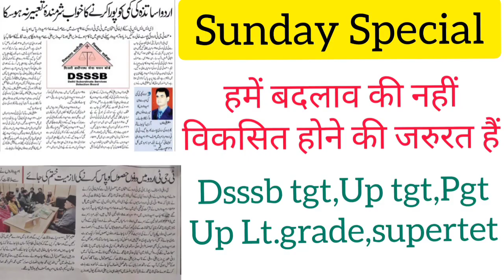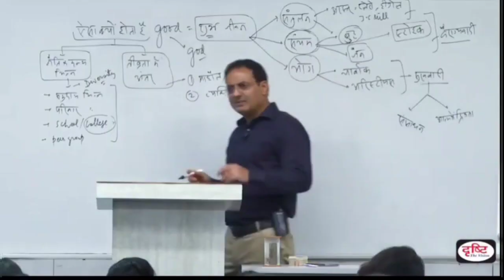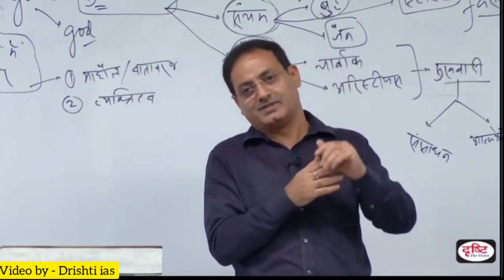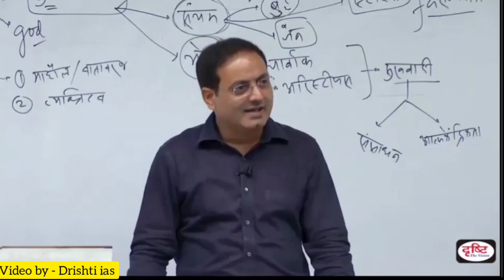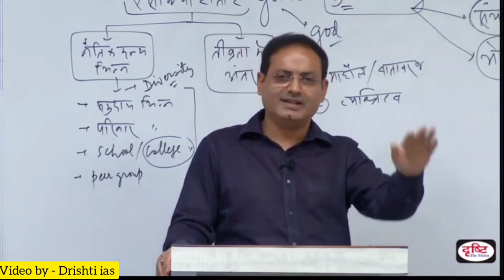Dsssb tgt urdu,up tgt urdu ,pgt urdu,up Lt grade,supertet,ctet, uptet and other competitive exam.